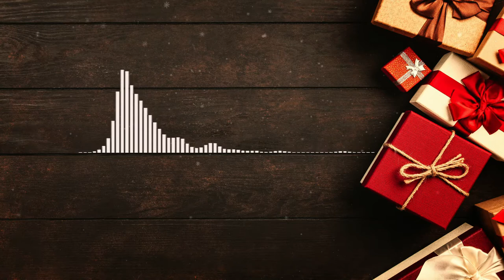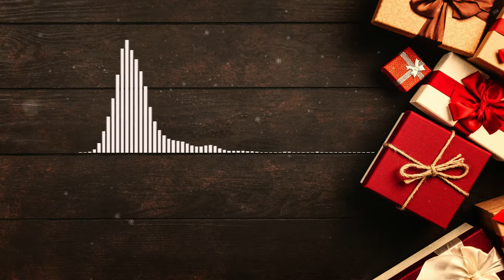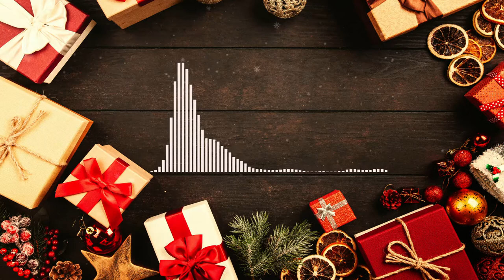🎄 Smooth Jazz New Year and Relaxing Christmas JAZZ - 2020 Christmas decor tree jazz songs playlist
Happy holidays 2020. 🎅🎄 Smooth and Relaxing Christmas JAZZ compilation with smooth and relaxing Christmas Lofi Jazz are perfect for Christmas Eve or Christmas afternoon family time. I hope you and your family are having a great family time while decorating your Christmas Tree. Enjoy this Christmas Tree Decoration and playlist for 2020 with Smooth Jazz and Christmas classics 🎵.

🎁 Ugly Christmas sweater
🎁 Christmas Socks
🎁 Christmas Decoration

Relevant hashtags for this Youtube video are

Relax Zen Fairy Music channel makes quality calming sleep music, meditation music, sleep music to help you to relax and be creative. Soothing sleep and relaxation music is ideal to relieve anxiety and tension, heal worries and to reduce stress.